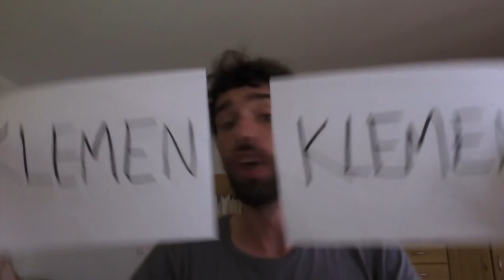N'toko in Boštjan Nachbar o Klemnu Klemnu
Prijatelji, znanci, znalci in ostali manijaki o ninji trnowčanki pred promocijskim špilom 4.9.2015 v Kinu Šiška.

V drugem delu o Klemnu povesta par besednjegov raperski sokompanjon Miha Blažič aka N'Toko in basketaš Boštjan Nachbar aka Boki